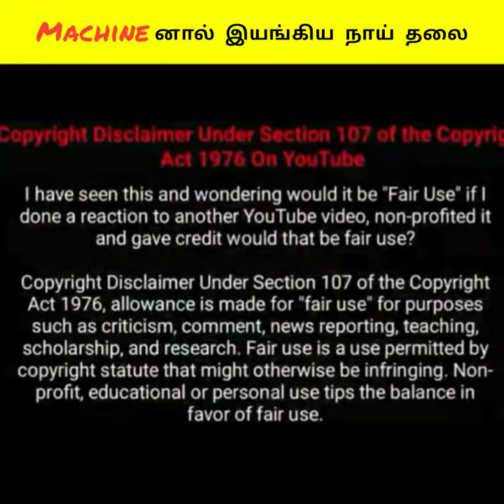😨 Machine னால் இயங்கிய நாய் தலை | Russian Dog head experiment | russia dog head isolation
Russia dog head experiment | Russian scientist isolated dog head |

1. This video has no negative impact on the original works (It would actually be positive for them)
2. This video is also for teaching purposes.
3. It is not transformative in nature.
4. I only used bits and pieces of videos to get the point across where necessary.